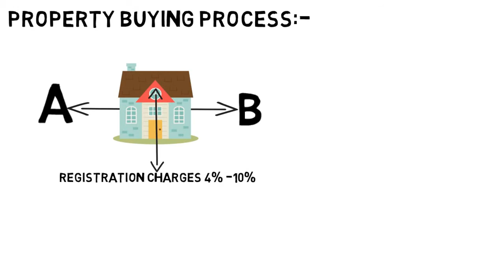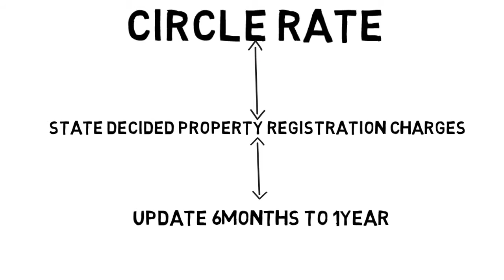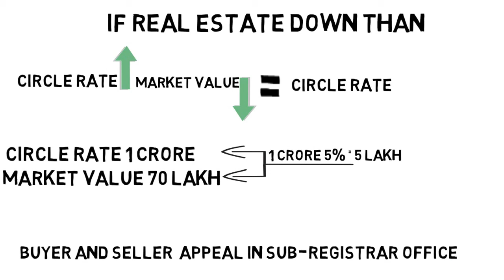Circle Rate - Explained (Hindi)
यह चैनल Adforproperty.com की जानिब से पेश किया गया है जहां पर हम आपको Daily Property Update देते हैं जिसमें हम आपको all India में बिकने वाली Property की News वीडियो फॉर्मेट में देते हैं जिससे Interested buyer उस Property को खरीद सके । और अगर आप भी अपनी Property बेचना चाहते हैं तो आप हमारी वेबसाइट Adforproperty.com पर जाकर अपनी ऐड फ्री में डाल सकते हैं  या फिर हमें WhatsApp पर मैसेज कर सकते हैं
और हम साथ ही साथ आपके लिए all Category के Best Products भी लाते हैं जो Low Budget में होते हैं

Circle Rate explained in Hindi in detail. What is Circle Rate? How it differs from Market Rate when it comes to property registration and payment of stamp duty? Watch the complete video.

In this video, we have explained:
What is circle rate?
Why circle rate is required?
How circle rate is different from market rate?
What is market rate?
What happens if circle rate is higher than the market rate and if market rate is higher than the circle rate?
Circle rate kya hota hai?
Circle rate aur market vale me kya antar hota hai?
Property registration market value me kab ki jati hai aur circle rate me kab ki register ki jati hai?